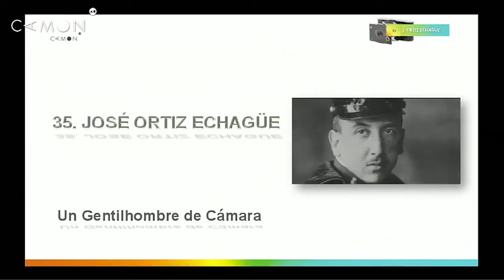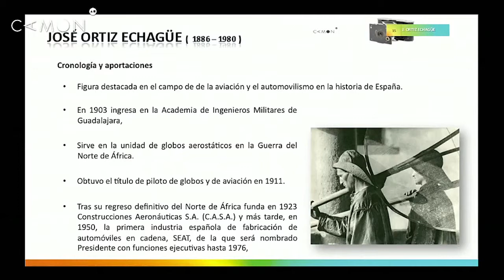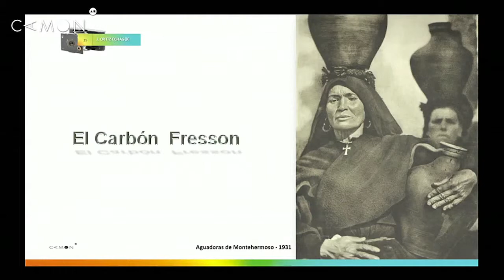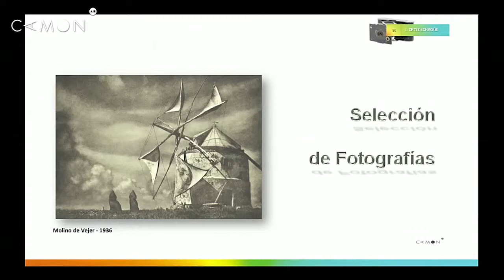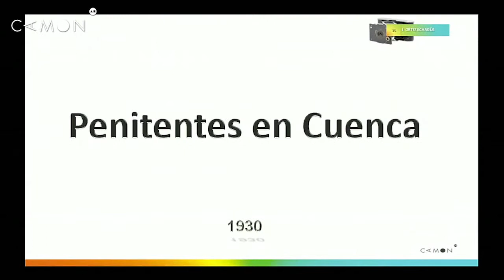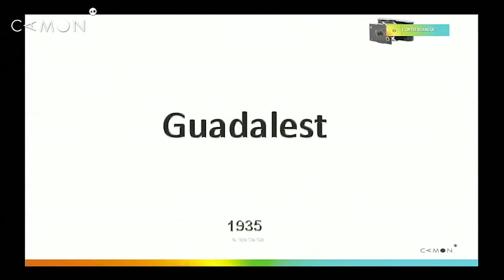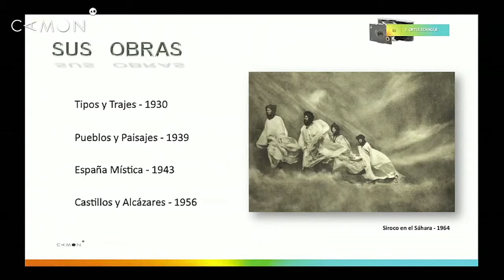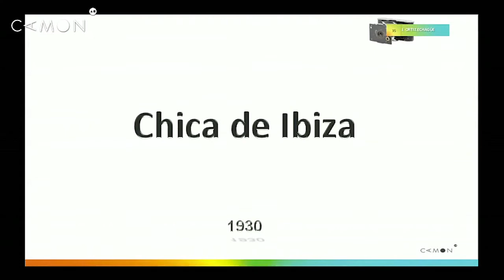Un año de fotografía - 36.3 Fotografía Clásica José Ortiz Echagüe